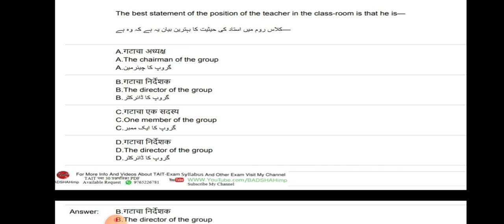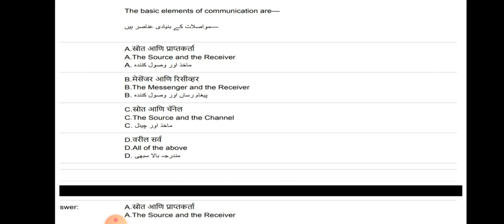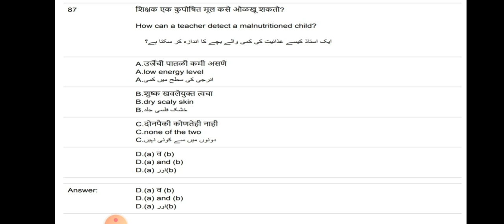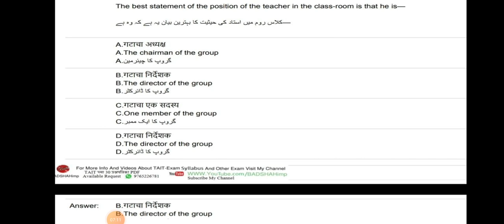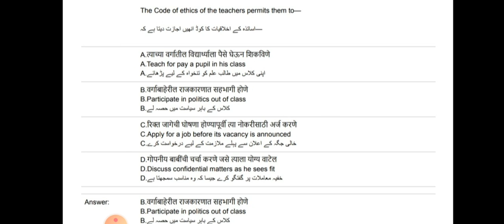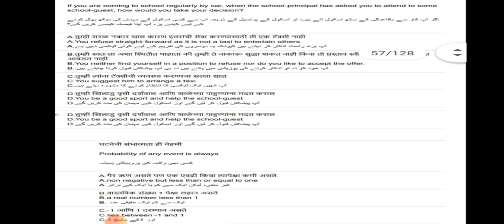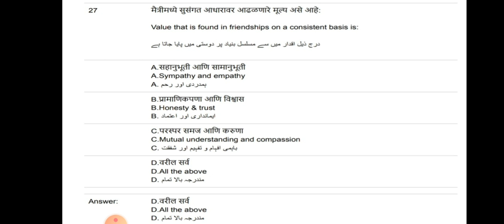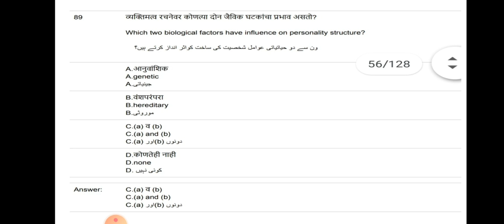MAHA TAIT 2K22. PREVIOUS YEAR QUESTIONS 2017